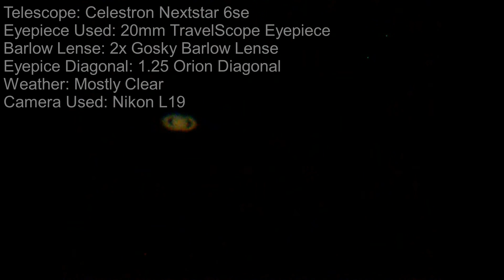Saturn through Telescope (31 August 2018)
This is my new and improved video of Saturn taken with my new telescope! Footage taken with a Celestron Nexstar 6SE, a Nikon L19, a 20mm Travelscope Eyepiece, a 2x barlow lense, and a Celestron Universal Digital Camera Adapter.

Take a look at my equipment:
my Telescope
my Adapter
my Barlow Lense
my Eyepiece Diagonal